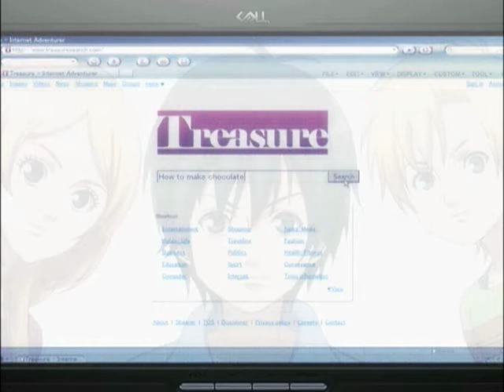SF Chocolate Underground 06 SUB ITA